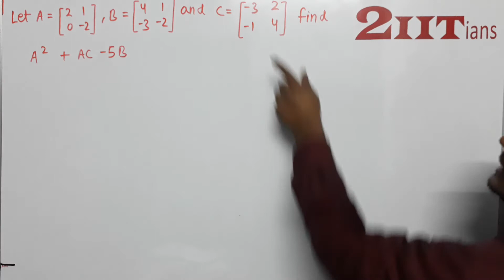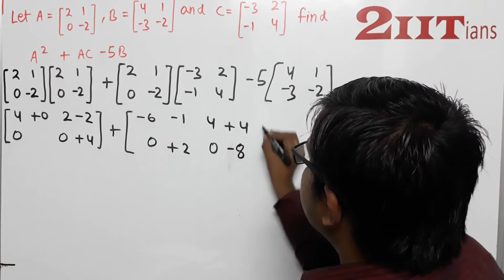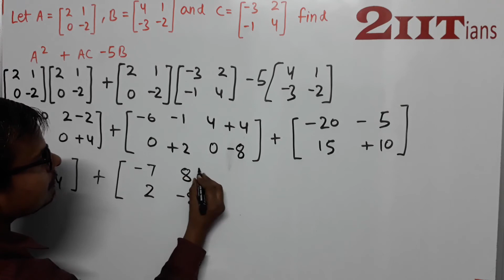Matrices Exercise 8 3 Q15 Class X ICSE | IIT JEE